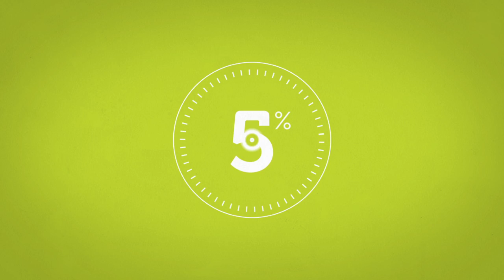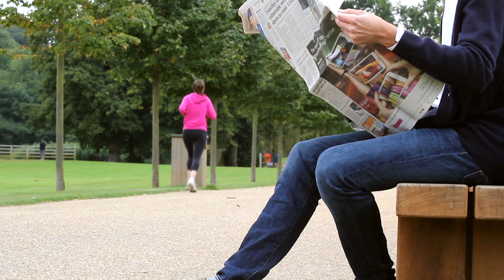The Healthy Workplace Project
Healthy Workplace Project from Kimberly-Clark helps you to educate and encourage employees to Wash - Wipe - Sanitise to reduce the spread of germs in their workplace. Plus it puts the tools they need right in their hands.